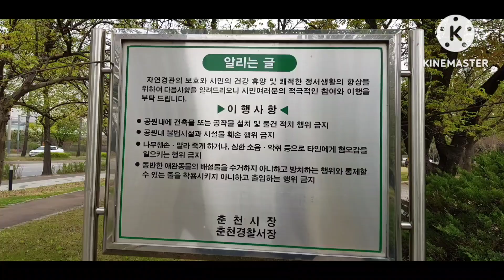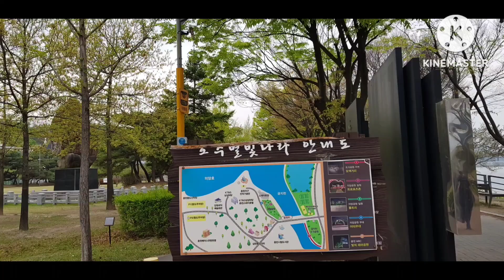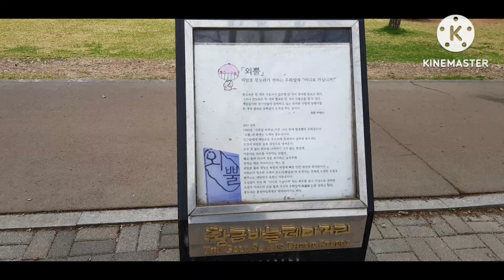임영웅 "사랑역"~~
*춘천풍물시장,의암호강변길,의암호인어상~~